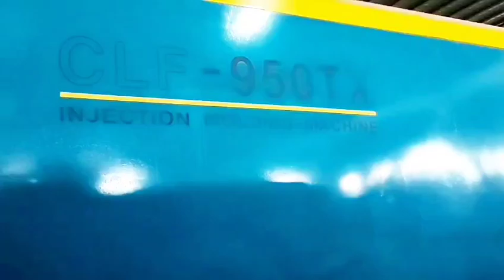Taiwan Chuan Lih Fa 950t (CLF-950TX Servo Motor) used Plastic Injection Molding Machine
Model: CLF-950TX.
Year: 2018.
Tie bar spacing: 1120mm.
Screw diameter: 105mm.

TX is high precision model, used to make high precision products. It has much bigger Tie bar spacing than standard T model. Clamping force is stronger, injection speed is faster. Machine has two sets of New servo (servo motors, driver and pump) It is in very good running condition. Interested customer is welcome to visit Daxin warehouse to inspect the machine. Daxin Machinery is one of the largest supplier of used Plastic Injection Molding Machines in the world. All machines can be inspected and tested at one place in Daxin warehouse.